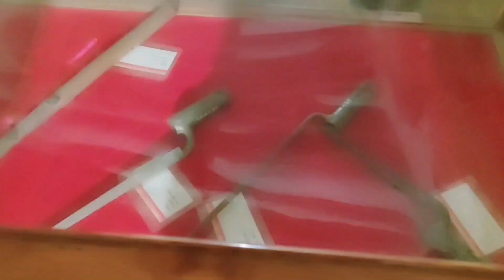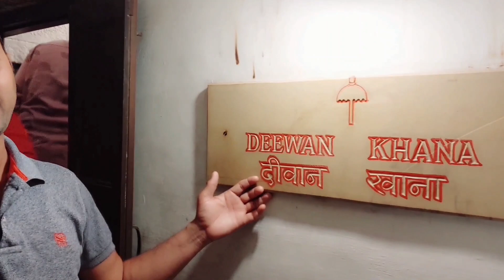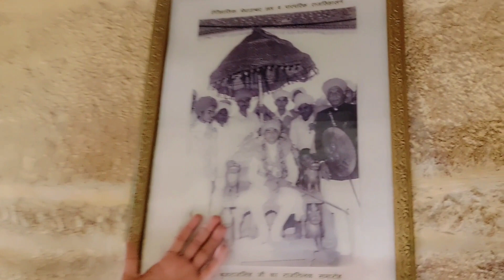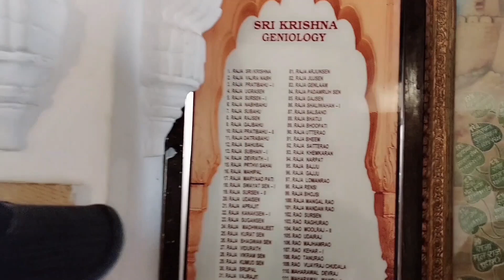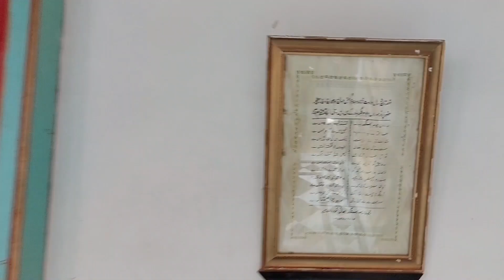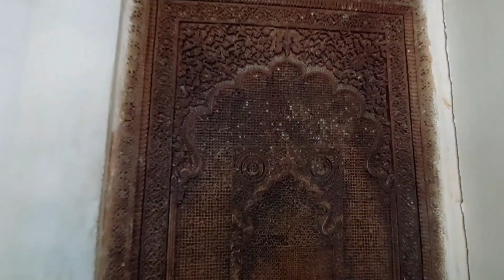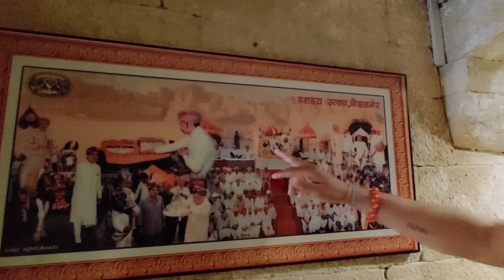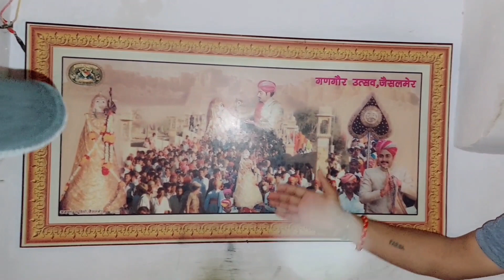Jaisalmer Fort Museum complete tour Guide in Hindi | Jaisalmer ka kila | Jaisalmer Palace Museum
Jaisalmer Fort Museum complete tour Guide in Hindi | Jaisalmer ka kila  | Jaisalmer Fort Palace Museum | Rajasthan tourism | Desert Fort Museum | Best place to visit in Jaisalmer Rajasthan